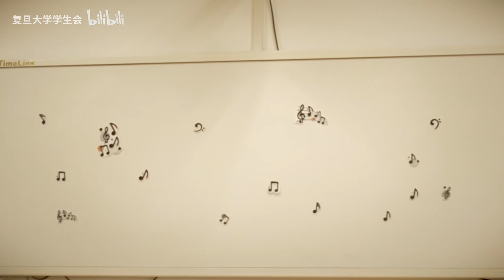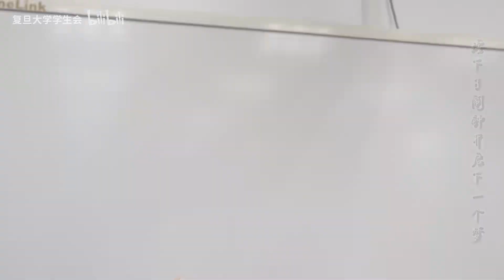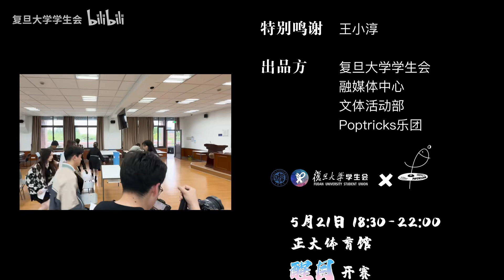「复旦大学十大歌手」按下了闹钟，开启下一个梦 - 复旦大学 Fudan University